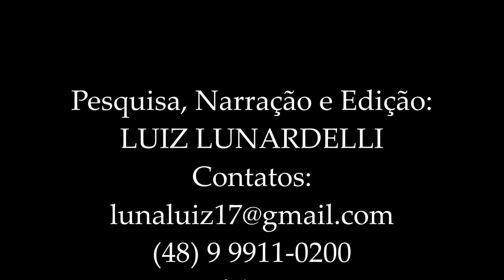#806 - Praia do Riozinho (Pontal da Nice) - Linhares (ES) - Expedição Brasil de Frente para o Mar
Olá, amigos do canal:

Pontal da Nice, conhecido também como Riozinho, localizado na Praia de Pontal do Ipiranga, no município de Linhares no Espírito Santo, oferece diversas atrações tanto para turistas quanto para os interessados na preservação do meio ambiente e faz parte do roteiro de nossa viagem pela cidade, que vamos conhecer hoje. Você quer conhecer também? Vem comigo.

O Riozinho do Pontal do Ipiranga emerge como uma das principais atrações do balneário. Reconhecido por suas águas calmas e tranquilas, o local se tornou um ponto de encontro preferido para muitos banhistas, especialmente famílias com crianças. A acessibilidade é fácil, com o riozinho localizado ao lado norte da praia, acessível pela Avenida do Sol. No local, uma cabana oferece alimentos e bebidas, complementando a experiência dos visitantes.

Anualmente se promove uma temporada agitada e repleta de atrações. A Prefeitura de Linhares, por meio de sua secretaria de Cultura, Turismo, Esporte e Lazer, organizou uma extensa programação musical e esportiva nos balneários, no verão deste ano, incluindo mais de 110 shows musicais entre janeiro e fevereiro, além de atividades como beach tênis, futevôlei e vôlei de praia. O Forró do Pontal é um dos eventos mais aguardados, atraindo mais de 30 mil pessoas em julho. Além disso, o carnaval conta com mais de 50 shows musicais e atrações variadas, recebendo um grande número de foliões.

O balneário também recebeu um reforço significativo na limpeza pública e na segurança, com a instalação de câmeras e serviços de saúde de plantão. Comerciantes locais,  comemoraram o aumento no número de visitantes e as reservas antecipadas para eventos como o Forró do Pontal.

Além das atrações e eventos, o Riozinho é valorizado por sua beleza natural. O cenário é embelezado por paisagens deslumbrantes e locais perfeitos para recreação, banho e pesca. Para os visitantes que procuram mais do que apenas a praia, o riozinho oferece uma opção segura e encantadora, sendo destacado por moradores e turistas como um lugar de beleza exuberante e uma escolha perfeita para conhecer Linhares.